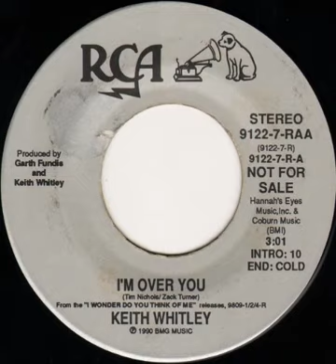Keith Whitley - I'm Over You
Keith Whitley - I'm Over You - #3 hit in 1990